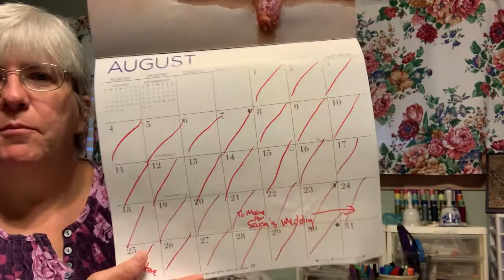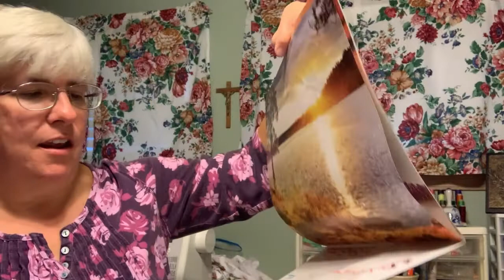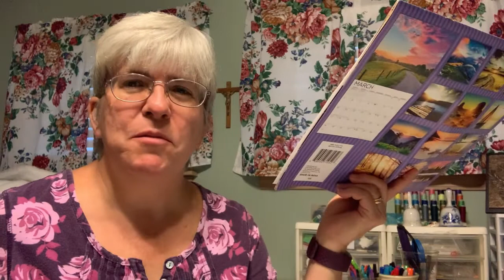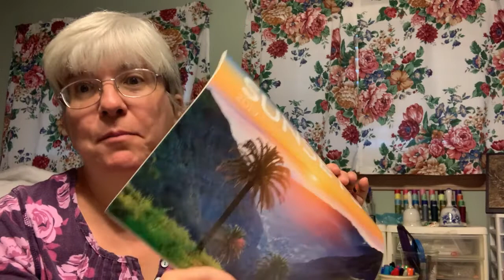Kid’s Storytime | October 30, 2021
This week we we see how God doesn’t hold our past mistakes against us.